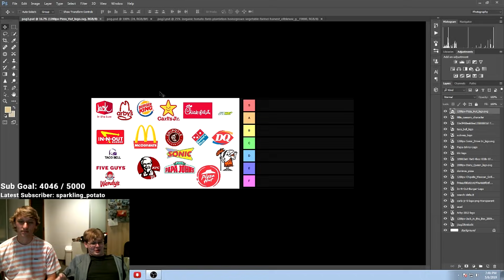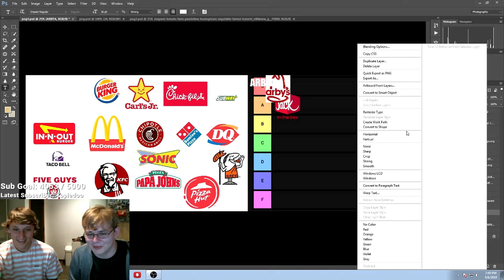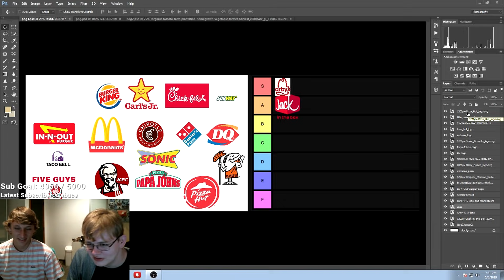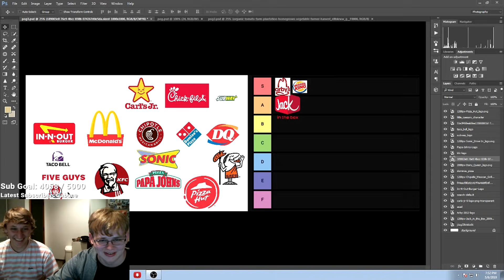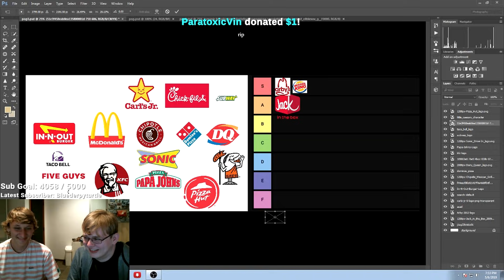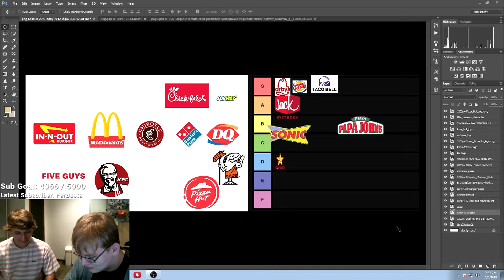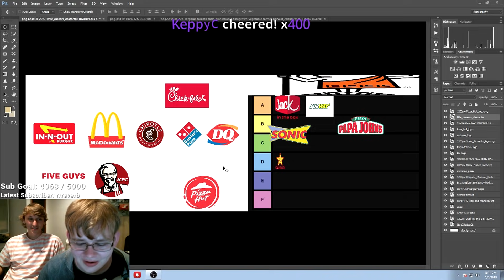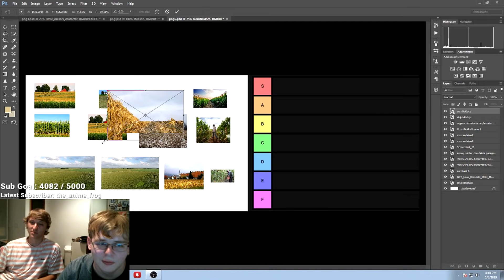The Only TRUE Fast Food Tier List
this is the only correct list, all others are false narratives
shoutout to anyone who doesn't get that this video is a joke